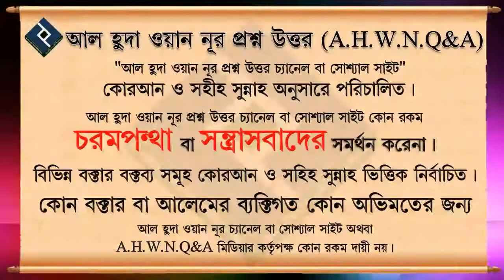গুনাহ করার নিয়ত করলে কি গুনাহ হয় ᴴᴰ┇শায়েখ বশির বিন আব্দুল্লাহ